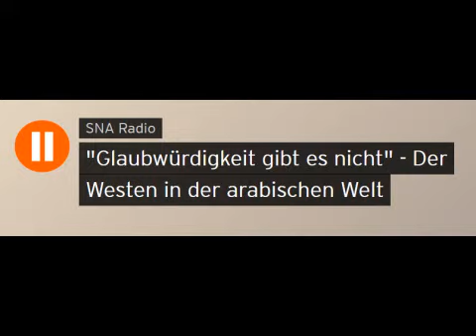Keine Glaubwürdigkeit gibt es nicht: Westliche Rohstoffpolitik in der arabischen Welt (Sputniknews)